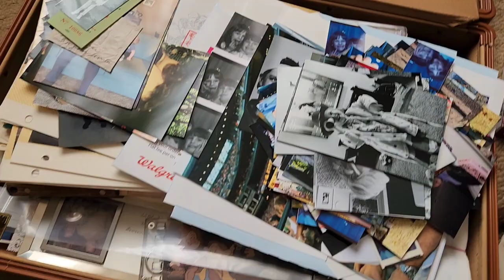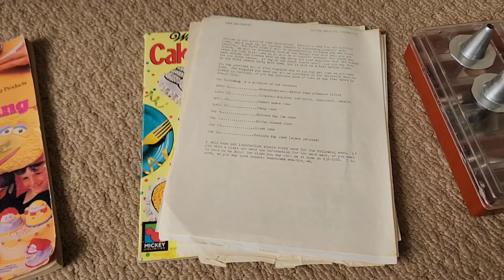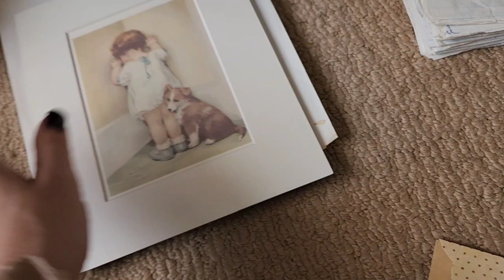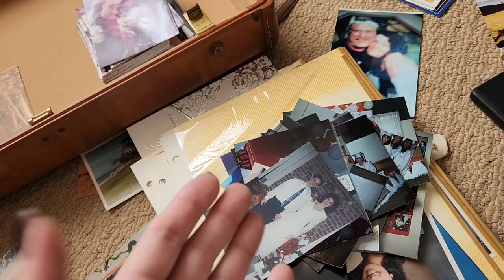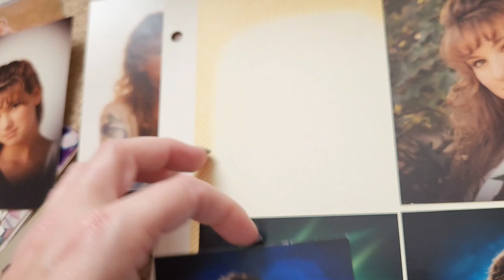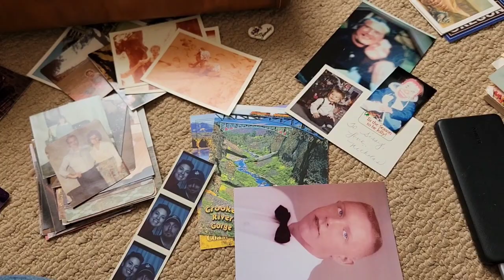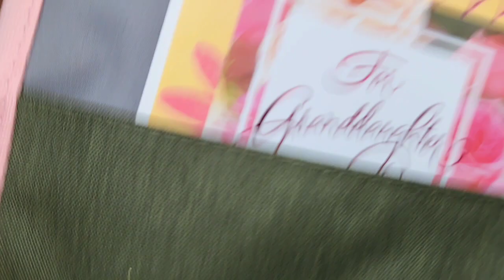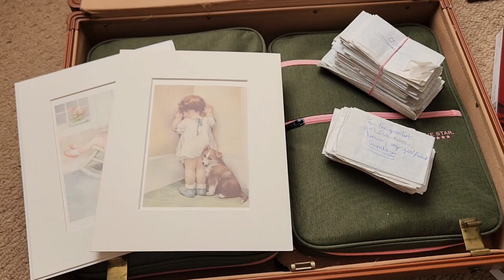SWEDISH DEATH CLEANING/memorabilia & photos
my etsy shop TheHelpfulHomeShop

✨️✨️✨️guest creators✨️✨️✨️

Karen @This Mainer Mom

Welcome to the helpful home. I'm Sunday Dawn and I'm a 46 year old grandma living her best Nana life with her husband of 27 years, her married kiddos and those adorable grandbabies Rosie and Samuel. Here you'll find all of the cleaning, organizating, and clean eating content your little heart desires with a little splash of sass and fun. Not too mention all of the creative endeavors coming out of my little sundrenched studio in the pacific northwest that you can find in my etsy shop linked above. Don't worry I'm still sprinkling in lots of tiny tidies, home whip ups, clean eating recipes and grocery hauls to keep things exciting. So stick around it's gonna be a very productive good time 🥰